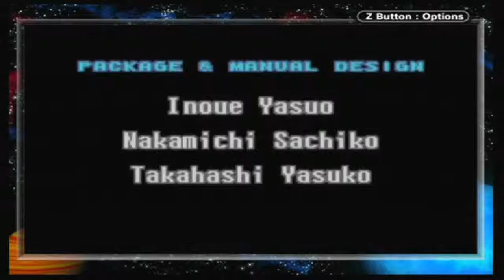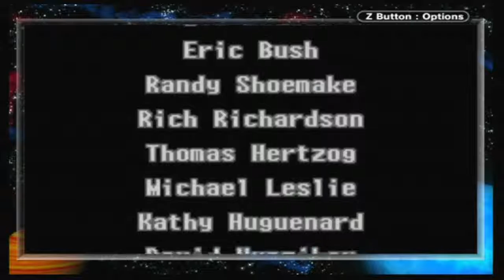Let's Play Metroid: Zero Mission Part 17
Recorded using an actual Gamecube and a capture card. It fits 720p screens because I use an HD upscaler so the older consoles display properly on my TV.